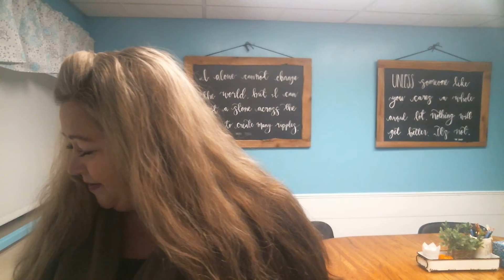KROR Tuesday, October 19, 2021